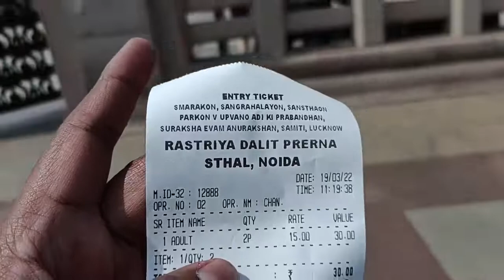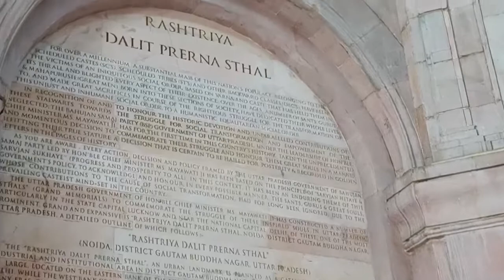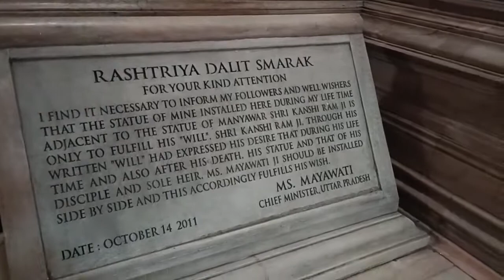Elephant Park | Green Garden | Rastriya Dalit Prerna sthal, Noida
In this video you will see a park which is made by  Mayawati government in October 2009.